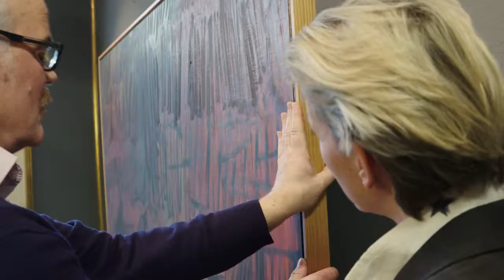Hammershøi, Moos & Kirkeby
The first international auction of this year is coming up and we have gathered some of the highlights including paintings by Vilhelm Hammershøi and Per Kirkeby together with unique furniture by Peder Moos. The auction is held in Copenhagen from 1 - 10 March 2016.